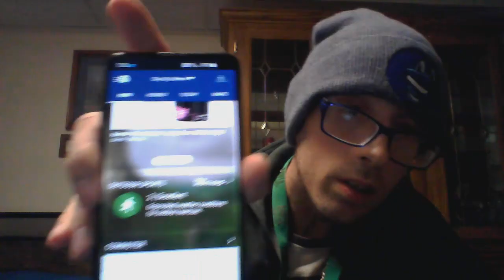Ghost Sour Pink Lemonade 8-9-24 Part 3!